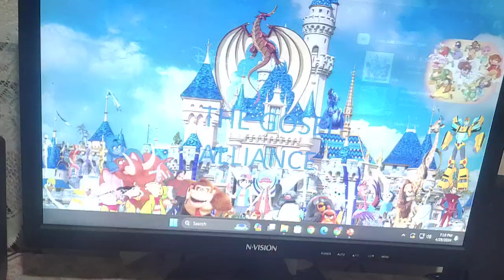Wish (Gosei Alliance) Cast Video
This is my Wish Spoof.